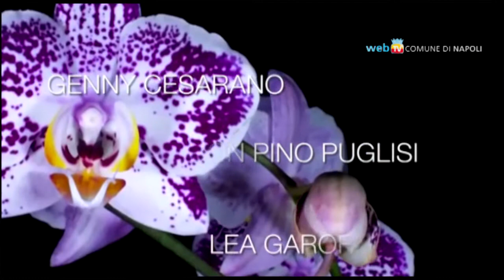100 passi verso il 21 marzo in ricordo di tutte le vittime delle mafie